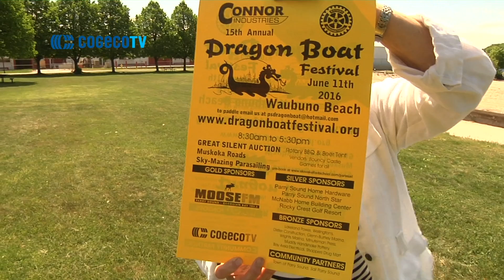Parry Sound Dragon Boat Festival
The 15th Annual Dragon Boat Festival in Parry sound is set to take place on June 11th at Waubuno Beach.